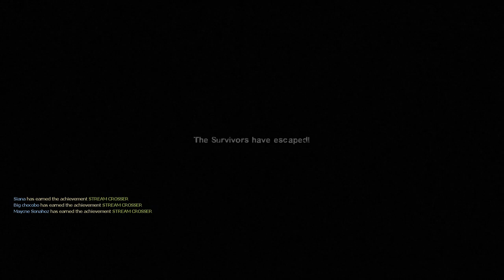[LEFT 4 DEAD 2][Co-op Gameplay][22] On échange?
Left 4 Dead 2 (Valve) - PC
Cold Stream - Normal

Big Chocobo as Coach
KLipschitz as Nick
Maycne Sonahoz as Ellis
Siana as Rochelle

En fin de compte, la pire campagne, c'est peut-être celle-ci...